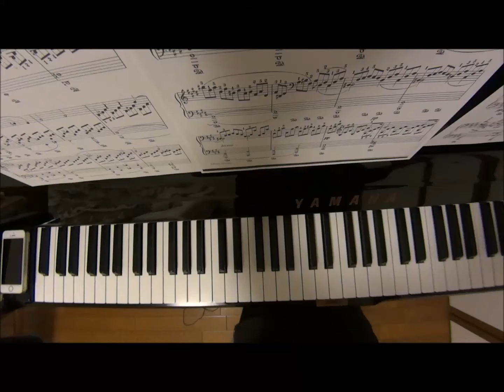月光の曲 第一楽章 両手超ゆっくり 42~51小節